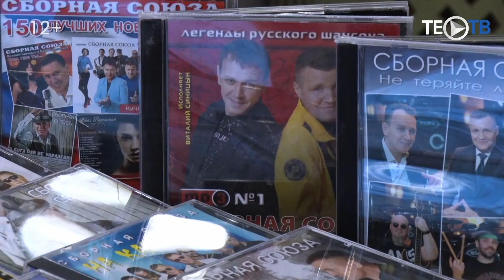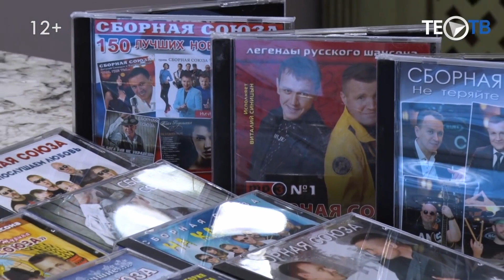"ЗВЕЗДНАЯ КУХНЯ" ГОТОВИМ СУПЕР КАШУ С ЕВГЕНИЕМ ЖУРИНЫМ👍🏻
ПОЁМ И ТАНЦУЕМ ВМЕСТЕ СО "СБОРНОЙ СОЮЗА"💃🕺👏🏻